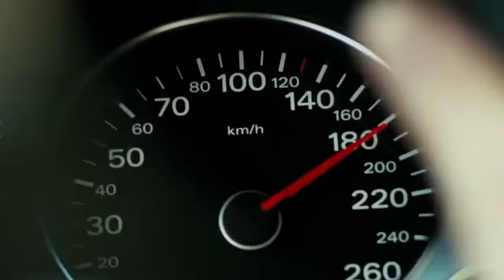How To Solve Her Awful Public Image (Meghan Markle)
HG Tudor examines several PR experts' observations about resolving the appalling public image of Meghan Markle and shows how they miss the most important factor.